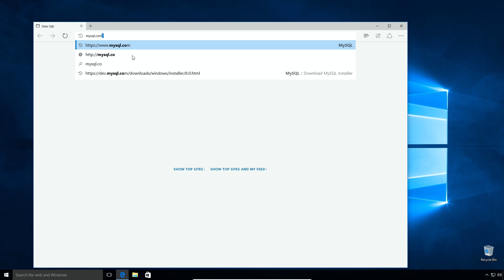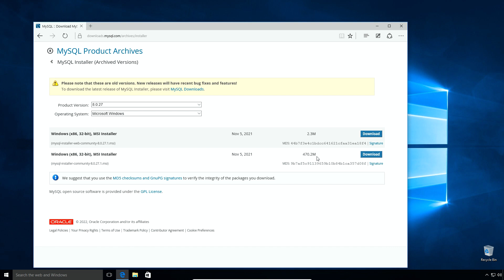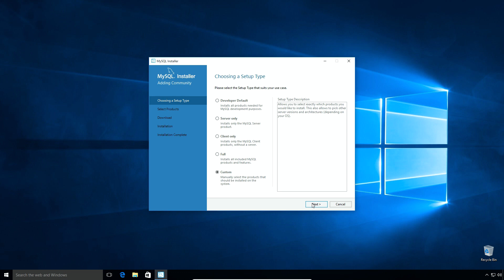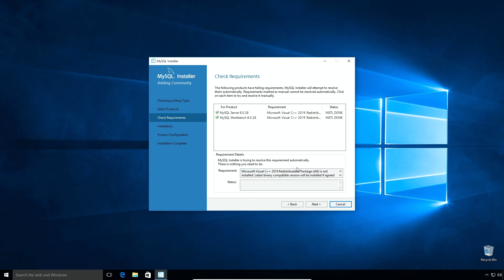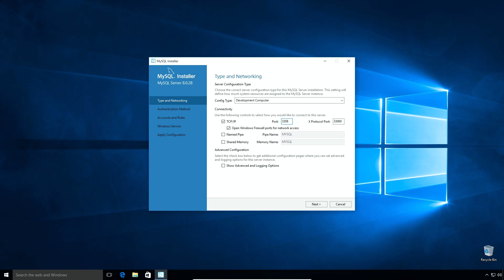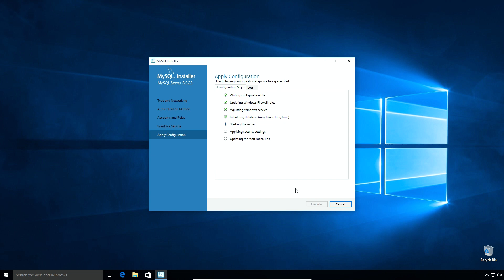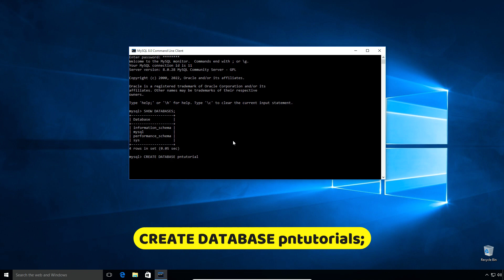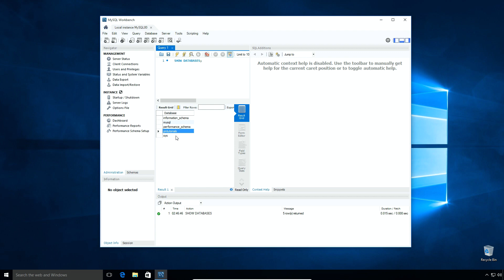MySQL 8 Download & Install for Windows 10 64 bit [Step-by-Step]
In this tutorials we will use Windows MySQL installer to install MySQL and MySQL Workbench for Windows 10 operating system. MySQL 8 installation is pretty easy & straightforward. This step-by-step video tutorial will teach you how to download and install MySQL for windows 10 64-bit operating system. If you are learning MySQL or working on database projects, you'll need MySQL database server installed on your Windows OS. We will first download MySQL community server from official website of MySQL
Once you download MySQL installer for windows 10, the installation steps given in this video will guide you through the MySQL install process. I would recommend you to follow the steps on your own and see how it works. If you encounter errors or didn't understand something, you can ask me questions in the comments section of this video tutorial.

# Chapters #

0:00 Introduction
0:50 Download MySQL installer 8.0.28
03:40 Install MySQL 8.0.28 on Windows 10 64 bit OS
08:15 MySQL configuration on Windows 10 Operating
12:23 Launch MySQL Command Line Client on Win10
14:22 Open MySQL Workbench 8 on Windows 10 Operating
15:58 End message, try yourself, ask question